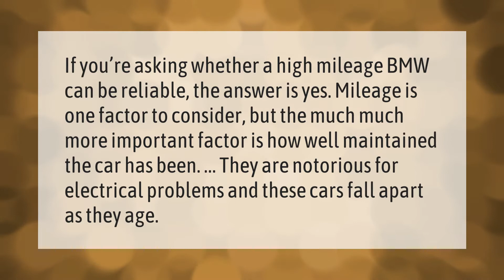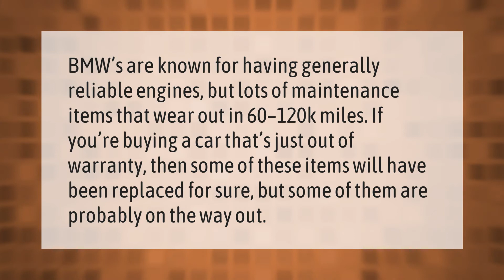Is it worth buying a BMW with high mileage?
00:00 - Is it worth buying a BMW with high mileage?
00:38 - What is considered high mileage for BMW?
01:07 - What mileage is too high for a used BMW?

Laura S. Harris (2021, March 19.) Is it worth buying a BMW with high mileage?
    AskAbout.video/articles/Is-it-worth-buying-a-BMW-with-high-mileage-231019